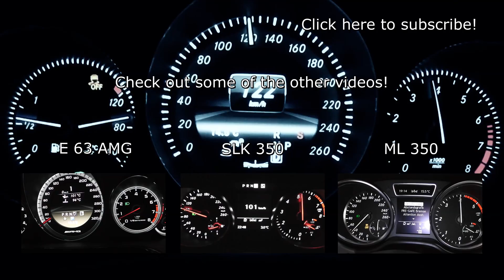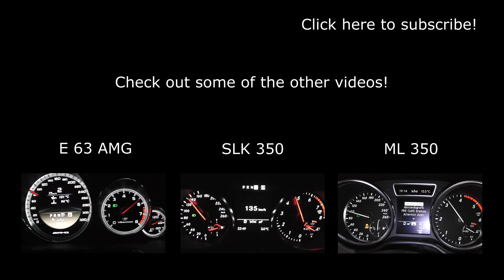2013 Mercedes CLS 350 Coupé 306 HP 0-100 km/h Acceleration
Mercedes-Benz
CLS 350 Coupé
01/2013
Capacity: 3,5 Litre
V6 Petrol Engine
225 kW (306 HP)
7-Speed Automatic Transmission
7G-TRONIC PLUS
19-Inch Tyres